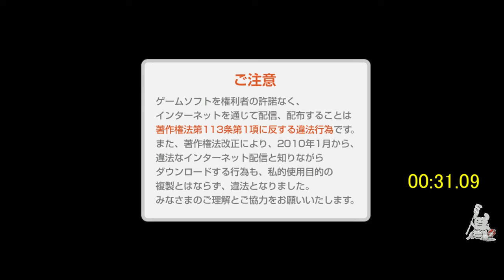素性 盗人 グンダ パターン2 31.09秒